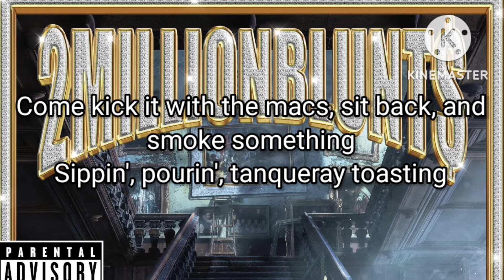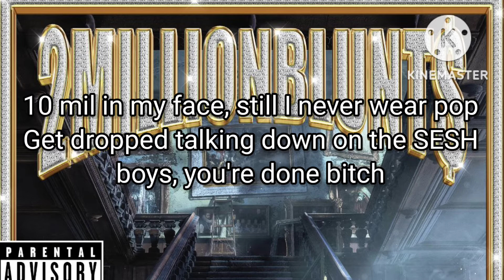BONES - BlueSkies & AutomaticWeapons (Lyric Video) | Prod. Lyson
BONES's Socials